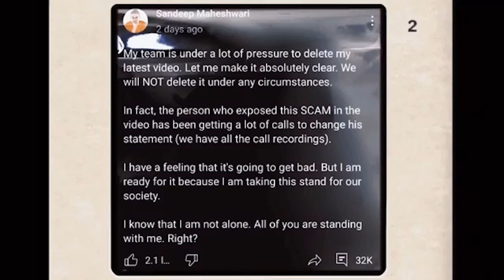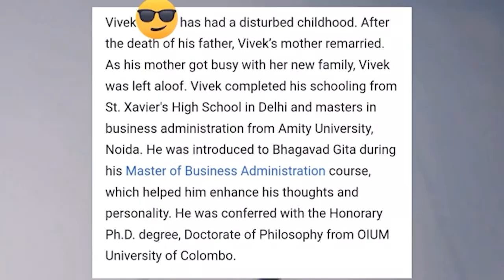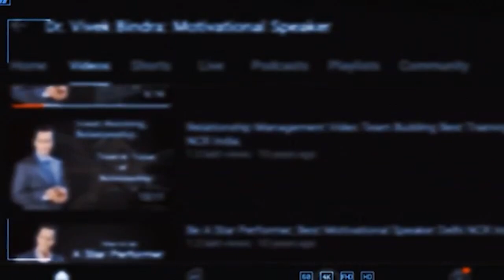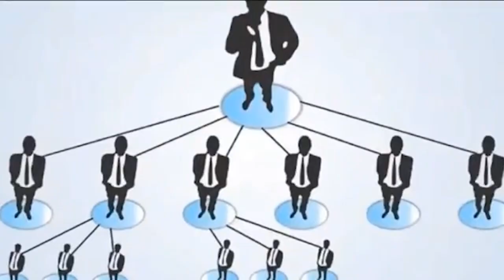Sandeep Maheshwari vs Vivek Bindra Scam